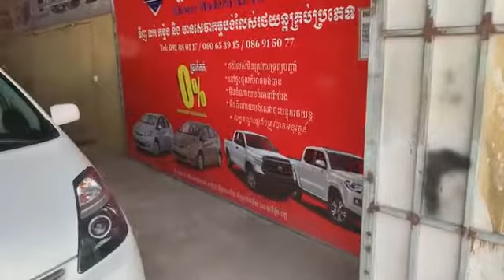Khmer Modern Auto Buy, Sell, Order and Installment ☎️061765992 ☎️0967839442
Title: Khmer Modern Auto Buy, Sell, Order and Installment ☎️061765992 ☎️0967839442